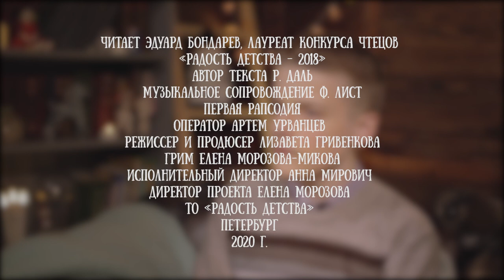Эдуард Бондарев читает сказку "Изумительный мистер лис" Роальда Даля, часть 5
История блестяще проиллюстрирована Квентином Блейком. Эта остроумная, добрая и мудрая книга ни одного ребёнка не оставит равнодушным. В 2009 году по этой книге вышел мультфильм "Бесподобный мистер Фокс" режиссера Уэса Андерсена.

Для канала "Читаем детям" сказку прочел лауреат конкурса "Радость детства" Эдуард Бондарев